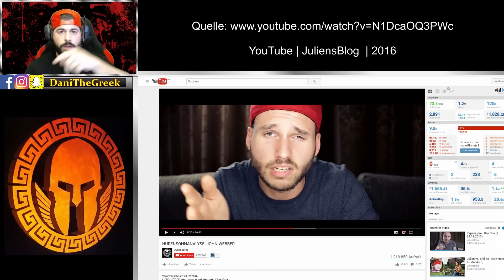MarcelScorpion | Der PÄDAGOGE von YT Deutschland !!!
Marcel Scorpion entpuppt sich langsam zu einem wahren Pädagogen für YouTube Deutschland!

!!!Dani Support!!!
Cam Mikro
Stream Mikro
Mein Headset
Meine Webcam
Kleines Stativ